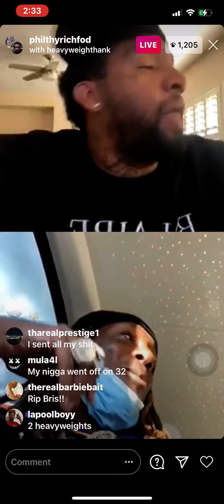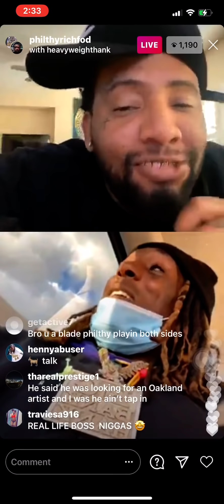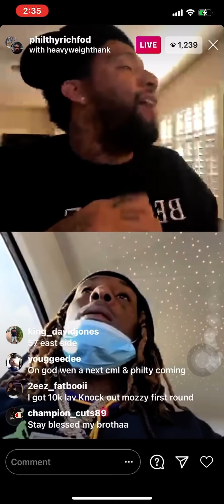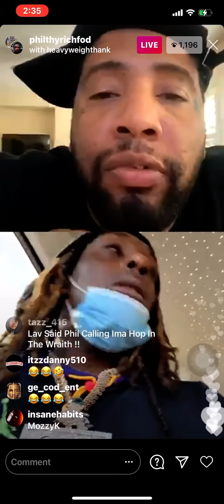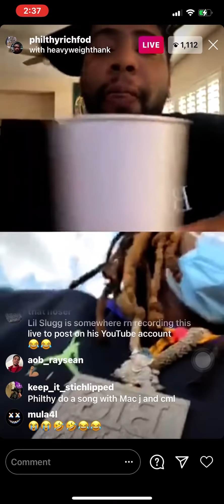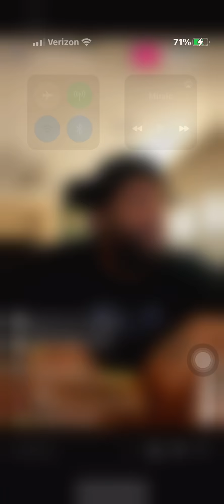Lavish D (CML) Philthy Rich go live hrs after Mozzy Diss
Instagram: bussit_open_4acrip